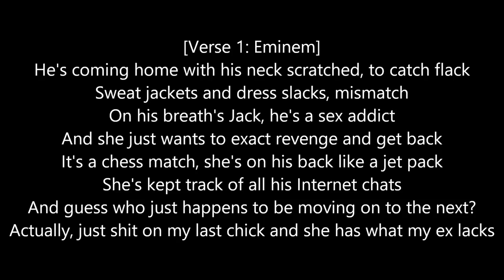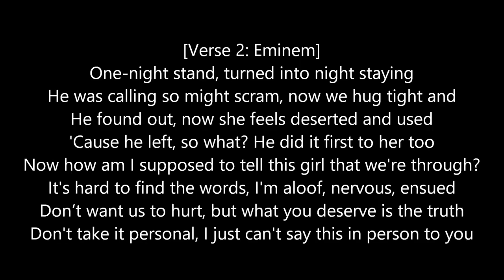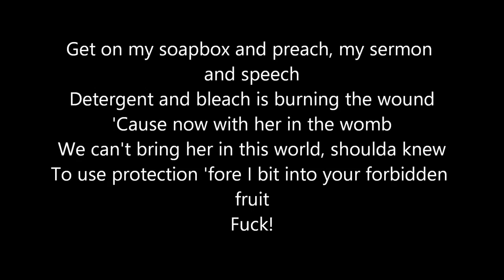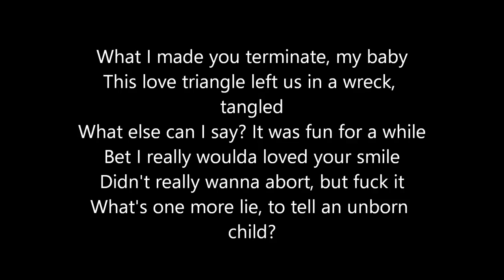Eminem ft. Ed Sheeran - River (Lyrics)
Sorry could not post audio because of copyright. Just Lyrics